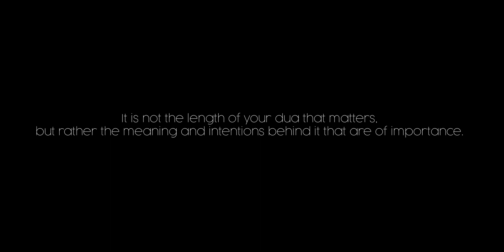Istiqbal Ramadan | Part 2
ASSALAMU ALAYKUM WARRAHMATULLAHI WA BARAKATU, MGA KAPATID LETS SUPPORT "ISLAMIKONG PAALALA" YOUTUBE CHANNEL. ITO AY MGA COLLECTION NG MGA ISLAMIC LECTURES.